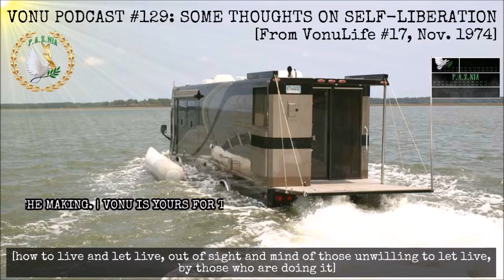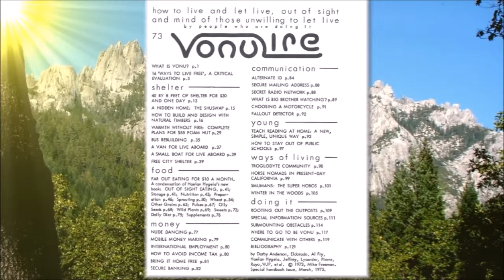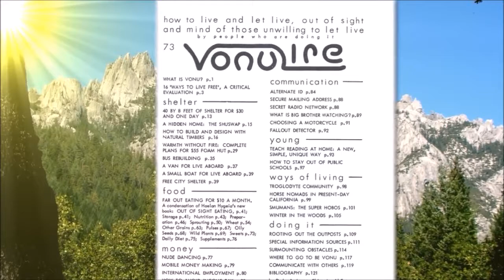TVP #129: SOME THOUGHTS ON VONU & SELF-LIBERATION (From VonuLife #17, Nov. 1974)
In this episode of The Vonu Podcast, you'll hear another submission to VonuLife, this one from VL #17, November 1974.

The pseudonymous author, Thor, provides a great synopsis of the philosphy, practice, and general mindset of self-liberation, as well as just some new ideas to ponder & consider.

Please enjoy, and for more vonu, consider snagging The Vonu Bundle, exclusively available via Liberty Under Attack Publications! It contains the massive (in size and value) VonuLife, March 1973, and much more.

THE VONU BUNDLE: LibertyUnderAttack.com/VonuBundle